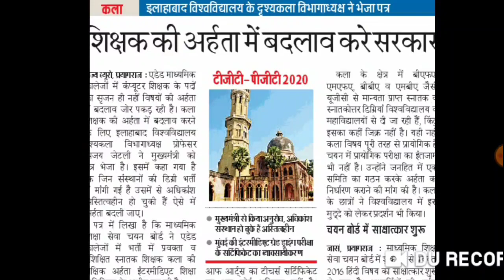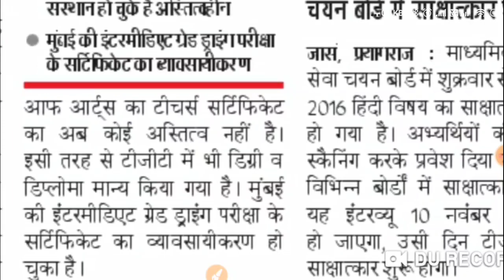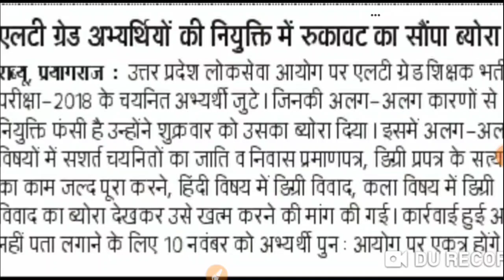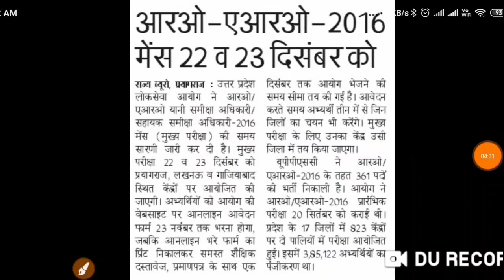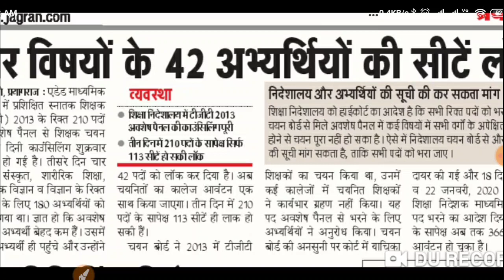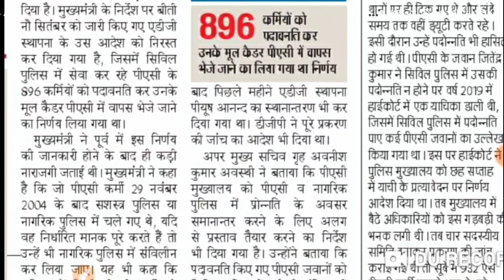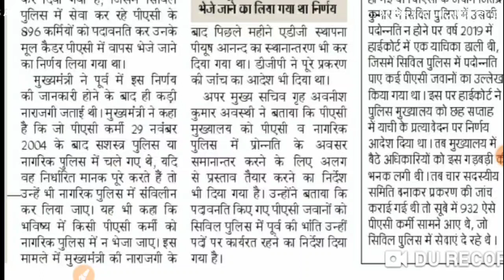TGT 2020 अर्हता में बदलाव करे सरकार, UPPSC, TGT 2016, ASSISTANT PROFESSOR, LT grade, 69000, update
click for Daily online free mock test